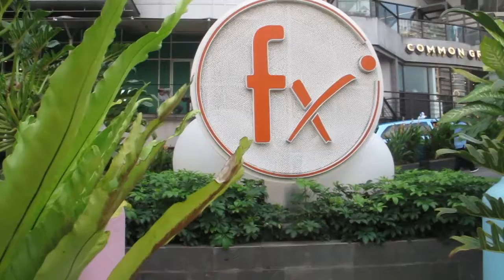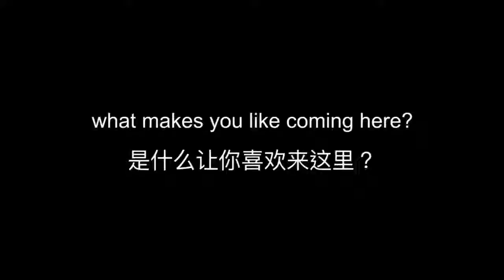FX SUDIRMAN REBRANDING / REVAMP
Enlarging the steps into something more organic in shape and welcoming, this becomes a "featured” green entry grand stairs to the main entrance. It is the closest point to the future train station hence this entry must give a big impact with the main FX logo, lighting sculptures with words to present FX branding. The entire new green edge must be continuous, carrying the same message and becomes the “marketing edge” for FX new essence. The essence of embrace, home, comfort, natural, habitat, and interactive. Existing Map doghouses are decorated with rustic timber panels and peeking green, softening the old hard FX aesthetic.
The target is to make the green edge vibrant and can be viewed from a distance along Sudirman.

Location: Jl. Jendral Sudirman - Jakarta
Project Scope: Rebranding / Revamp